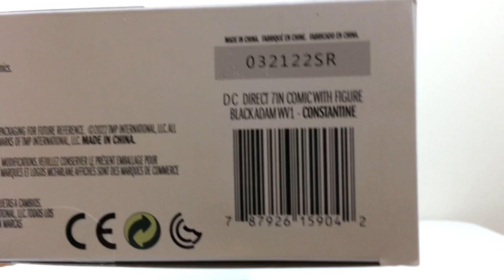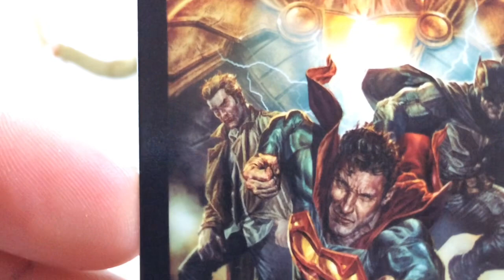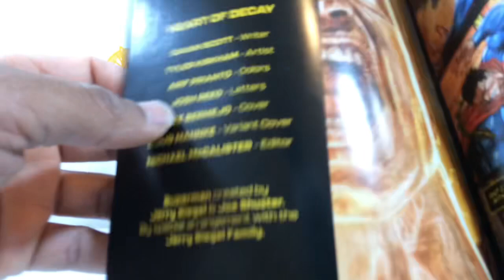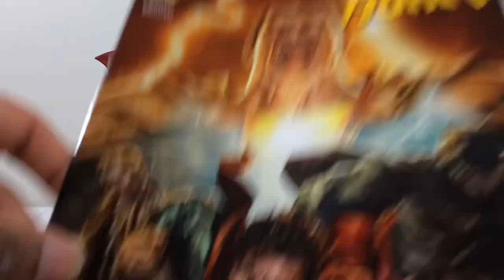McFarlane Toys x DC Direct | John Constantine: Hellblazer | 7” Page Punchers Review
We finally got the review going, I hope y’all enjoy this review.

0:00 Intro
0:30 Review
1:36 Accessories
5:22 Apearrances
7:44 Articulations
10:45 Comparisons
12:09 My Final Thoughts